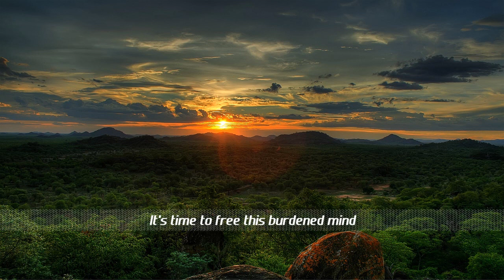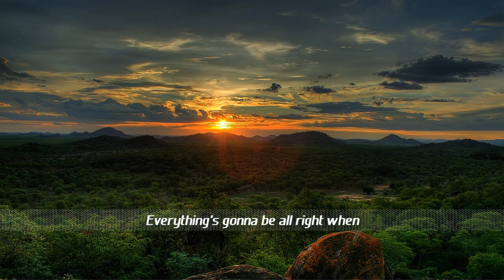Rene Ablaze meets Fischer & Miethig feat. Stine Grove - Destination Daylight (Fischer & Miethig Mix)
[HD] [+Lyrics] FULL TUNE!! Supported by Aly & Fila and Bobina!

One thing is certain: This tune couldn't be missing on my channel!
The melody is awesome, very Uplifting... and I think that it earns additional +100 points because of Stine's sweet vocals :)
She is my favourite vocalist in Trance, I love her warm and lush voice ^^
This track gives me positive strength, I admire the message of the lyrics... so I put them into the video for you and now we're all able to sing it with Stine ;) \o/
Please rate, comment and show the love to the artists that are behind this gorgerous ch00n!
Thank you my friends! You're the best and I'm honoured that I have such a devoted supporters! ^^ Love you!

▬▬▬▬▬▬▬▬▬▬▬▬▬ NOTE ▬▬▬▬▬▬▬▬▬▬▬▬▬
Rene Ablaze, Fischer & Miethig and Redux Recordings!